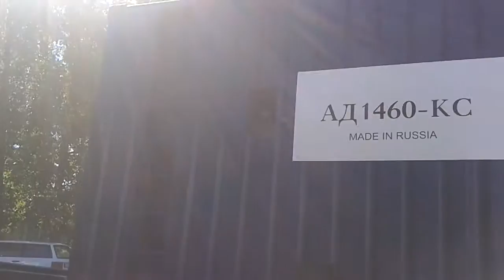На Гамбург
видео из Архива !
мои похождения по автосервисам .